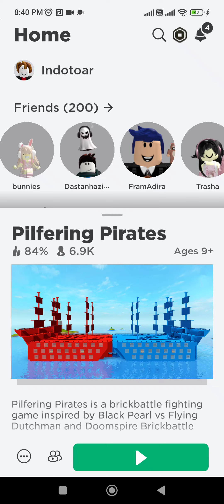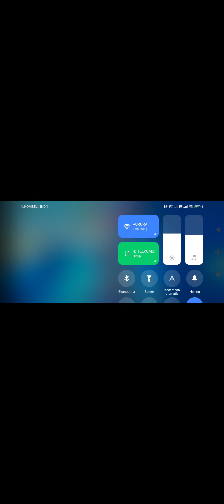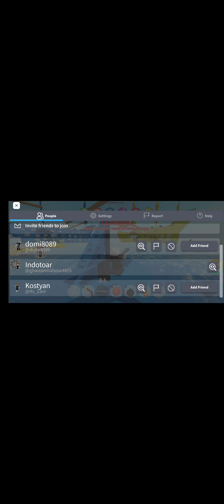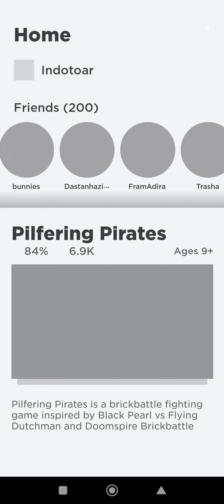so fun but it's night so no bunch people